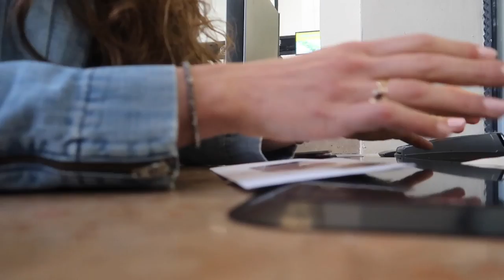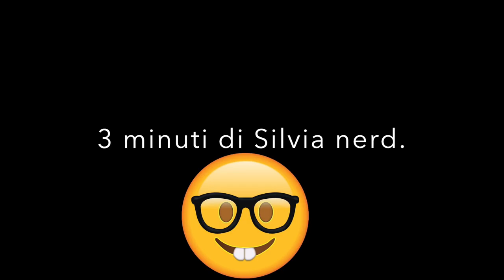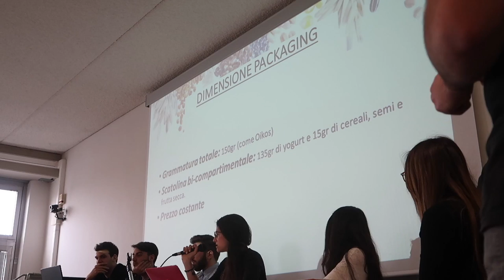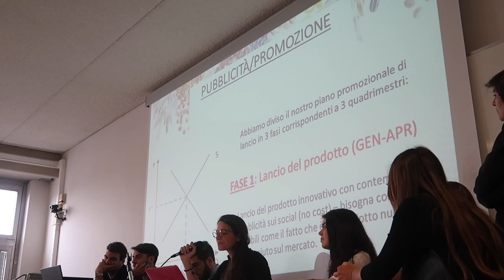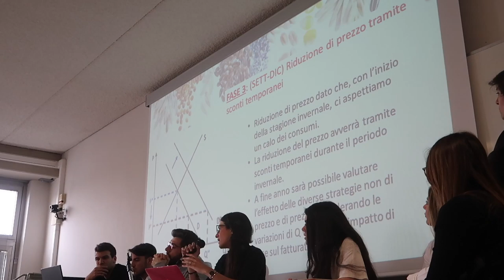VI PRESENTO UNA PARTE DI ME. 🤓 || Vlog #25